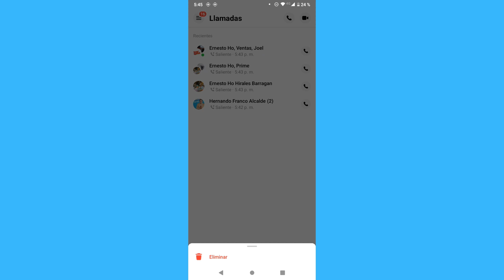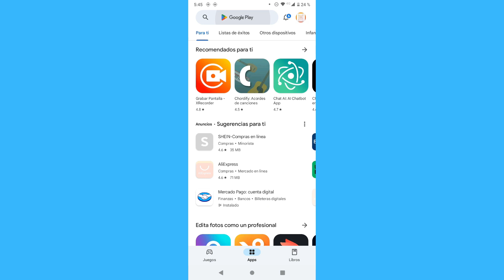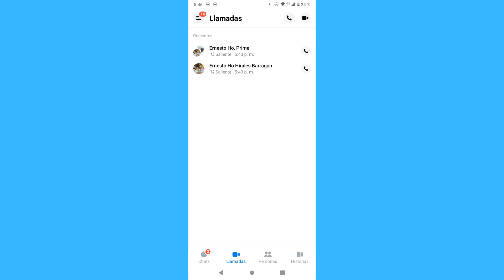Cómo eliminar tu historial de llamadas en Messenger